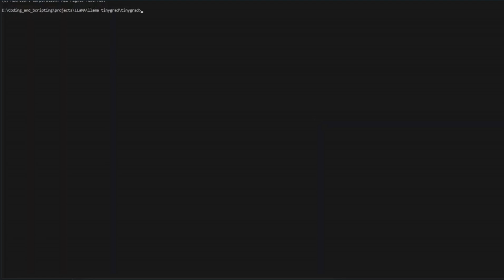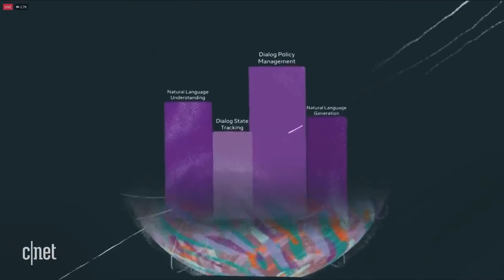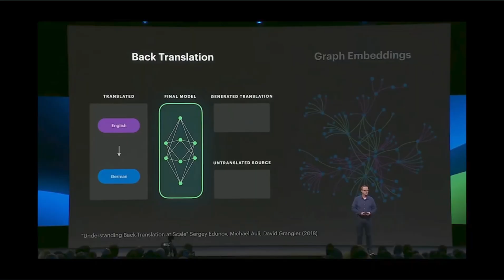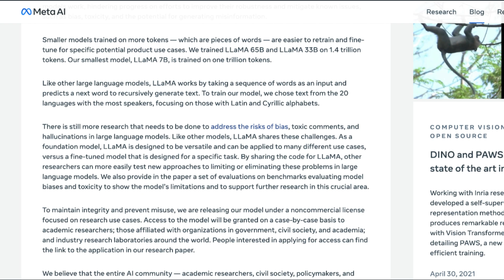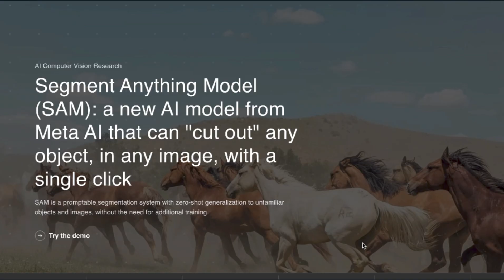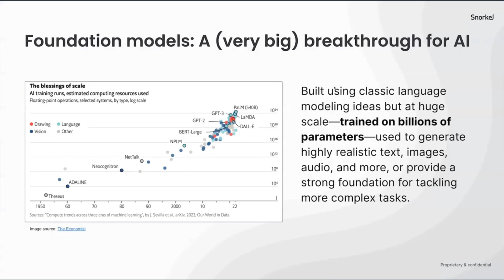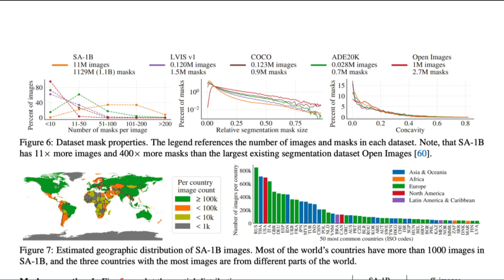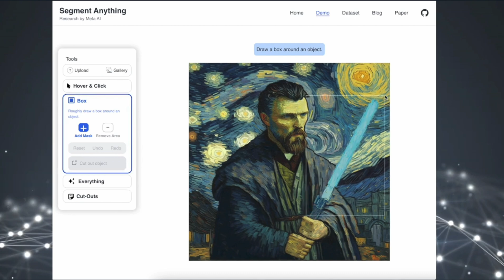Meta’s New “SAM” AI Is Going To Change The World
Meta is gearing up to take it's place in the AI world. Here we cover SAM, LLAMA, and other stuff.